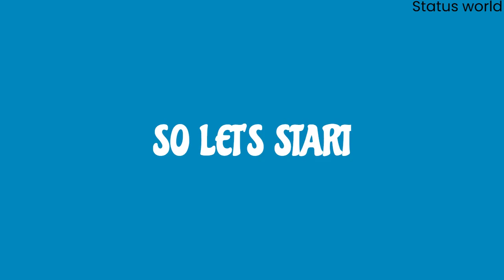LISA and LAY'S FLAVOUR 💗